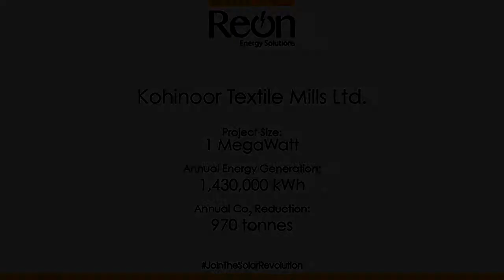Kohinoor Textile Mills Ltd. goes solar with a 1 MegaWatt Solar Power Plant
Kohinoor Textile Mills Limited one of Pakistan’s largest textile exporters has added Reon Energy Limited to their energy mix. to find out how your business can AccessSolarEnergy to reduce its carbon footprint, lower energy expenditure and hedge against fluctuations in ElectricityCost.

Watch the video to learn more about how SolarEnergy can enhance productivity and lower costs. Ahmad Qazi Head of PowerAndUtility at KTML has several interesting observations to share on the subject.

Forward looking businesses are joining the Reon Solar Vision 2020 to adopt clean, dependable and economical energy.